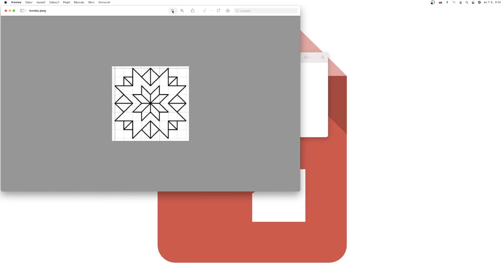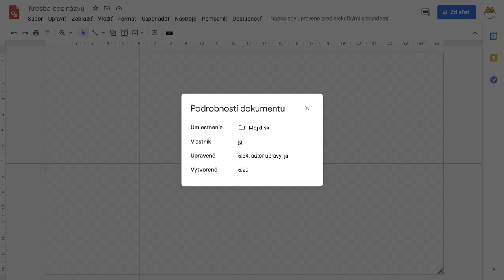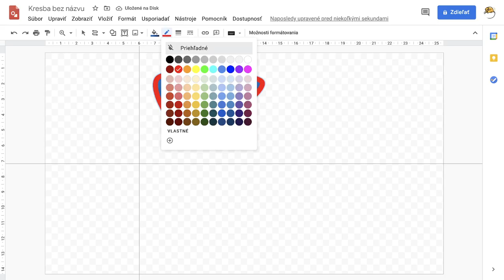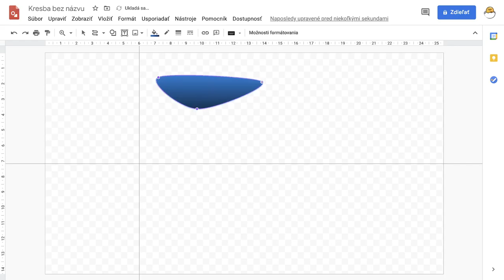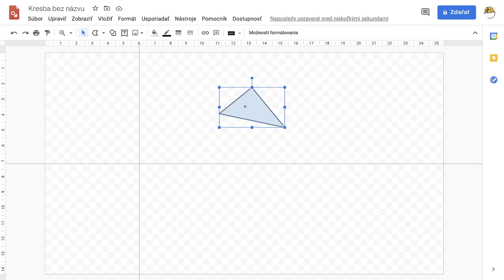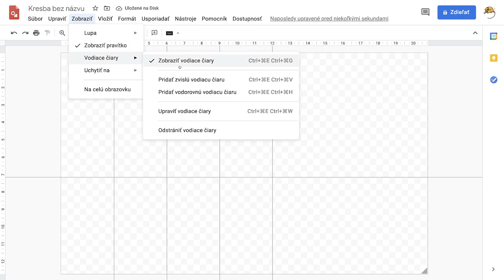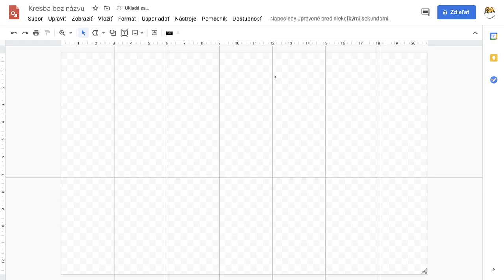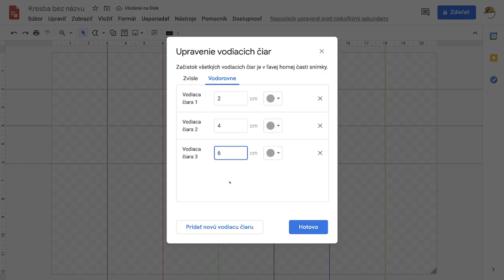3👩‍🎨 - Vodiace čiary + krivka + wordart - Google nákresy s Yetim